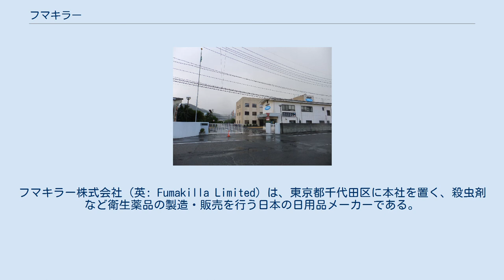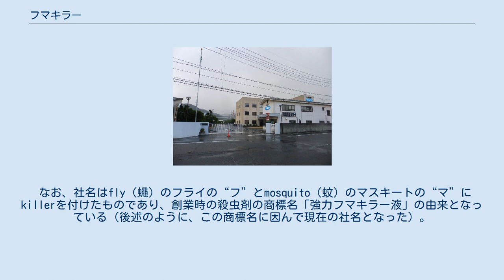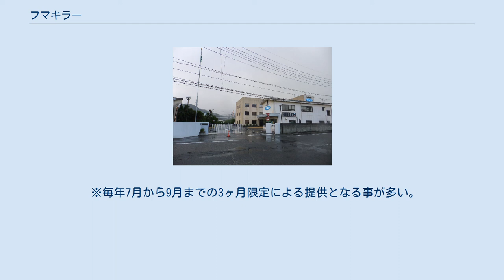フマキラー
フマキラー株式会社（英: Fumakilla Limited）は、東京都千代田区に本社を置く、殺虫剤など衛生薬品の製造・販売を行う日本の日用品メーカーである。
企業スローガンは「日用品質」。
日々の暮らしに相応しいクオリティがあるべきことを主張している。
 創業者の大下大蔵が、1890年（明治23年）、広島県安佐郡祇園町（現・広島市安佐南区祇園）にて薬種商「大下回春堂」（初代）を創業する。
1920年（大正9年）に殺虫剤「強力フマキラー液」を開発し、1924年（大正13年）に「大下回春堂」（2代目）を創立した。
1950年（昭和25年）に株式会社に改組した後は、これを軸に殺虫剤メーカーとしての基礎を固めると共に、1963年（昭和38年）には、世界初の電気蚊取『ベープ』を発明・開発したことで、国内のみならず世界中にその名を浸透させる。
 なお、社名はfly（蠅）のフライの“フ”とmosquito（蚊）のマスキートの“マ”にkillerを付けたものであり、創業時の殺虫剤の商標名「強力フマキラー液」の由来となっている（後述のように、この商標名に因んで現在の社名となった）。
 現在は、東京都千代田区に本社を置きつつも、創業地の広島に本社機能を残すと共に、廿日市市に工場を置き、同社の主要生産拠点となっている。
また、大日本除虫菊（金鳥）、アース製薬と並んで家庭用殺虫剤のシェアを寡占し、アジア、ヨーロッパを始め、海外に同社の法人が多数存在する。
 ライバル企業のアース製薬が経営統合を視野に入れて、フマキラー株約10%を取得した影響もあり、2010年（平成22年）5月には、永年に亘って友好的なビジネスパートナーであったエステーとの資本業務提携を発表。
翌月にエステーを割当先とする第三者割当による新株発行を行ったため、アース製薬を抜いてエステーが新たな筆頭株主（約15%）となった。
また、エステーから取締役1名の派遣を受けるため、エステーが「その他の関係会社」になった。
その後、アース製薬は経営統合を断念し、2011年（平成23年）3月16日に、保有するフマキラー株をエステーに売却することとなったため、エステーの持株比率は25.58%となった。
 2013年（平成25年）12月から2014年（平成26年）1月に実施された自己株式の公開買付けにエステーが応募し、エステーは「その他の関係会社」でなくなったが、依然筆頭株主である。
 当社では、日本生活協同組合連合会向けに、「CO-OP」ブランドの殺虫剤を製造、全国の生協にて販売をおこなっている。
 殺虫剤 家庭用品 園芸用品 ペット用品 業務用製品 日本生活協同組合連合会商品 2015年2月21日、「虫よけバリア」などの商品が「虫を寄せ付けない」などと謳っているが根拠が不十分であるとして、景品表示法違反（優良誤認）で消費者庁から再発防止の措置命令を受けた。
 ※毎年7月から9月までの3ヶ月限定による提供となる事が多い。
基本的はスポットCM中心。